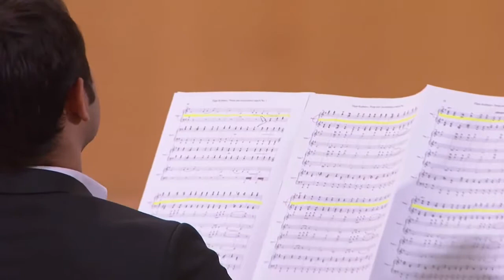Pianists for Peace Pianistes pour la Paix عازفو البيانو من أجل السلام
On the occasion of the International Day of Peace and the 70th Anniversary of the United Nations

Michael Møller, Director-General of the United Nations Office at Geneva

Jorge Valero, Ambassador, Permanent Representative of the Bolivarian Republic of Venezuela to the United Nations Office and other international organizations in Geneva

In collaboration with the Geneva Centre for Human Rights Advancement and Global Dialogue and the UNESCO Geneva Liaison Office have the pleasure to present you “Pianists for Peace” featuring musical performances from the following pianists: Alexander Ghindin Stanislav Khristenko Yaron Kohlberg Bishara Haroni François-Xavier Poizat

This concert is organized with the support of the Abu Dhabi Music and Arts Foundation, Jean Lain Vintage, the University of Geneva, the Swiss-Arab Chamber of Economic Cooperation and Development, InterContinental Hotel Genève, Ad Gentes Travel, leclavier.ch and Cultural and Business Events.

The Geneva Centre for Human Rights Advancement and Global Dialogue is a non-governmental, non-profit organisation based in Geneva, Switzerland. We work in cooperation with the United Nations Office of the High Commissioner for Human Rights and United Nations Human Rights Council to promote and protect human rights through global dialogue.We are independent of any government, political ideology, economic interest, or religion.

The Centre was founded on the belief that human rights dialogue across cultures, regions, and sectors is not yet optimal, and we aim to place human rights at the centre of governance throughout the world by promoting mutual understanding and cooperative relations across these boundaries.

We function as a platform to bring together the United Nations, intergovernmental organisations, governments, academia, civil society and human rights defenders with national human rights institutions and the private sector, and we coordinate international conferences, provide human rights training, and advise governments and related agencies.